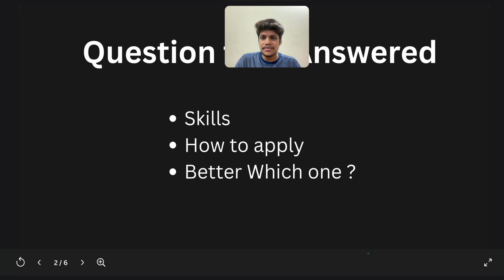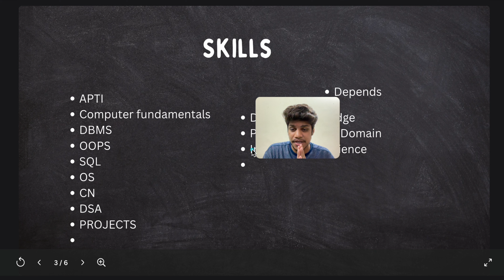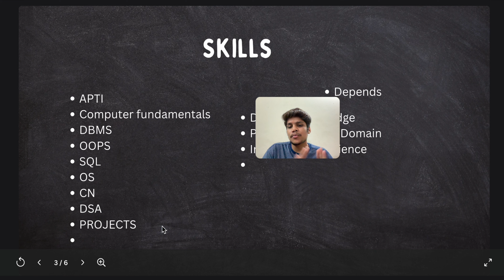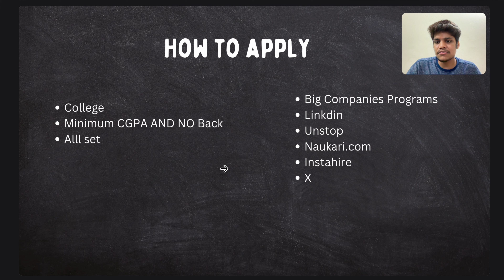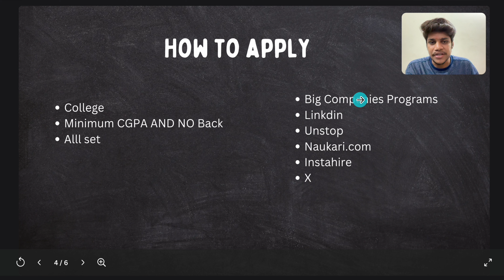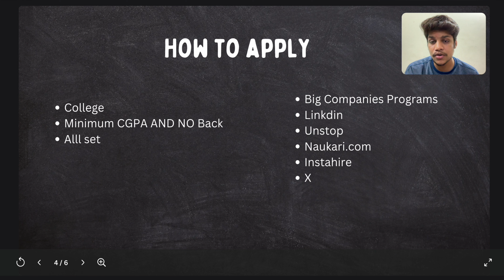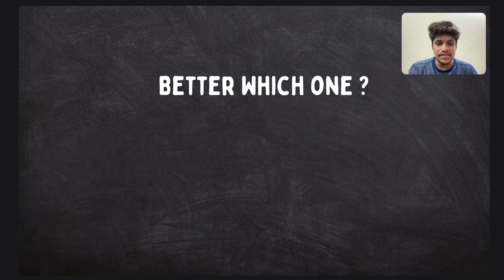On-Campus Vs Off-Campus Jobs | How to Prepare for on-campus jobs and off-campus jobs| How to apply